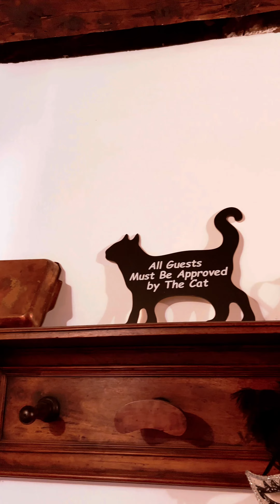Ai Boteri - Venice, Italy for Social Media